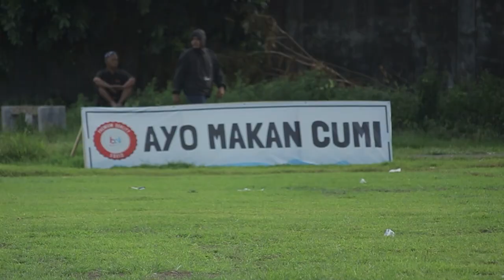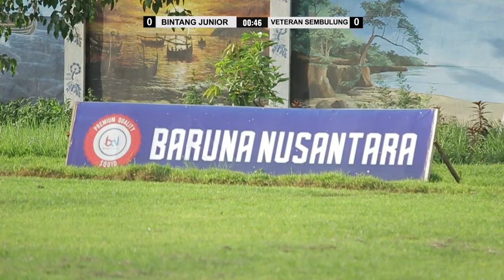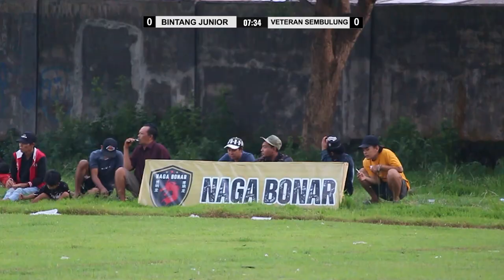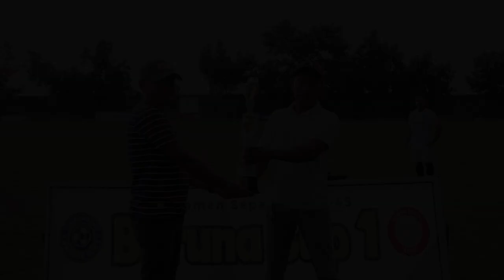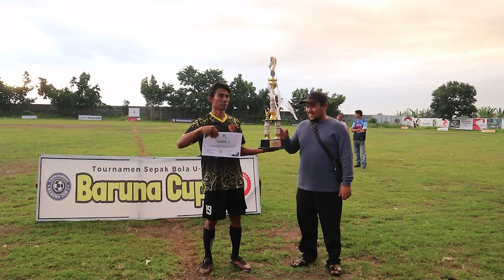FINAL BARUNA CUP 1 U-45 2024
FINAL BARUNA CUP 1 U-45 2024 BINTANG JUNIOR VS VETERAN SEMBULUNG